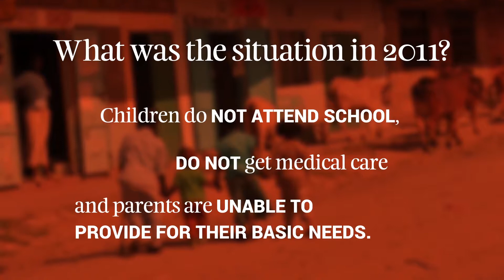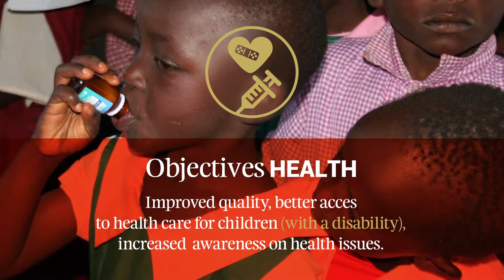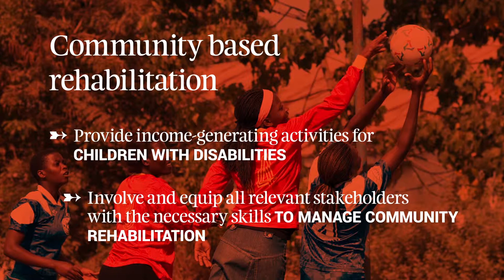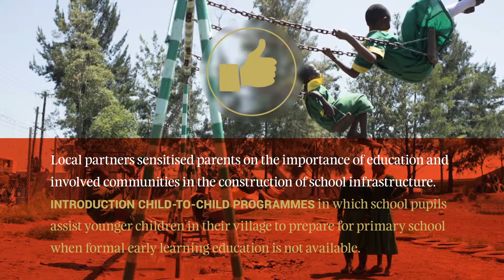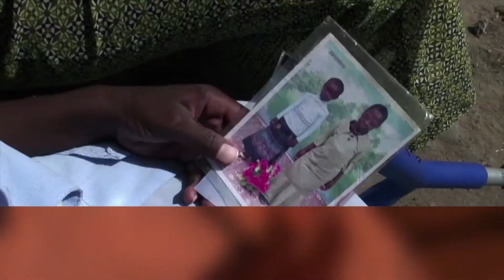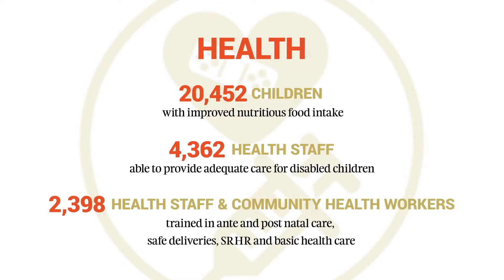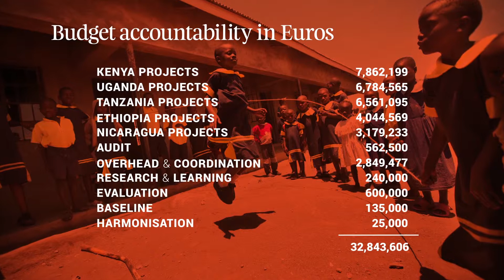Child and Development Alliance 2011-2015 (UK version)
Terre des Hommes stopt kinderuitbuiting. Help mee! Ga naar